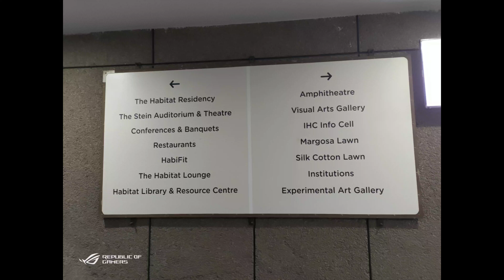Arts Gallary@Indian Habitat Centre Delhi